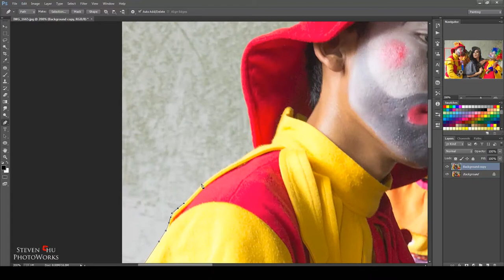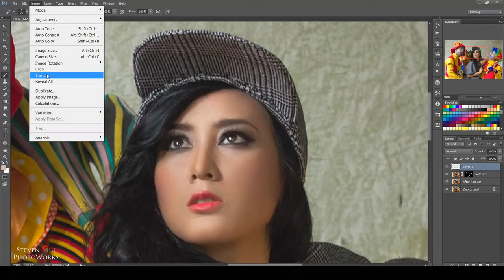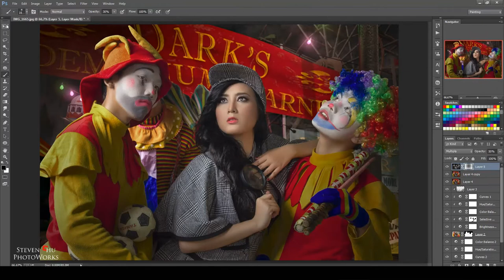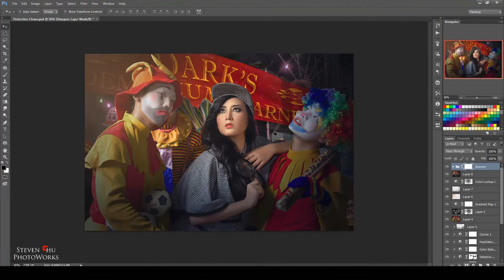Colour Grading Cinematic Photoshop Manipulation - Photoshop Tutorial | Speed Art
I am using Camera Canon 5D Mark III to take this photo. This photo theme is find the clown. I make this speed art to help my friend from other country to understand step how to process my photo.